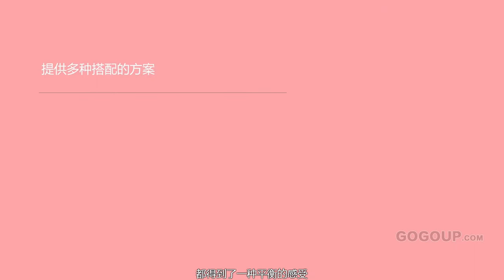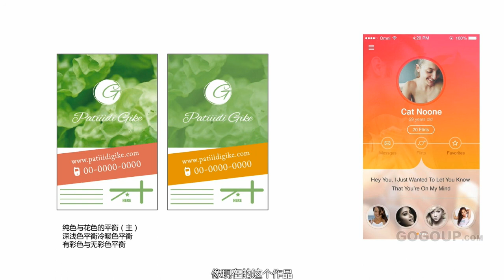课时22 提供多种搭配的方案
色彩設計法則教程